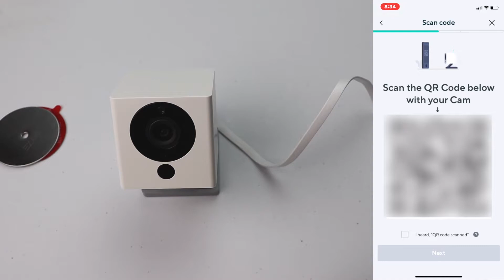Wyze La Mejor Camara para Alexa por menos de $50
Link YouTube